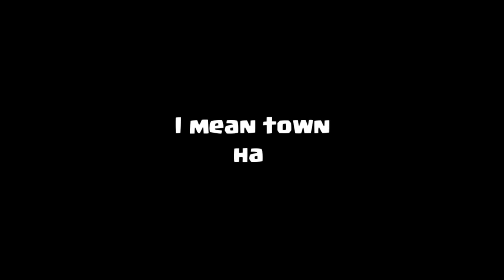I Remade Every Single Town hall 1 building in 3D (50 Subscribe Special )